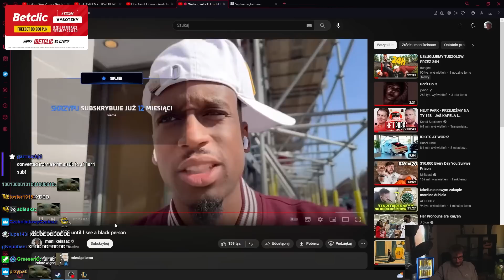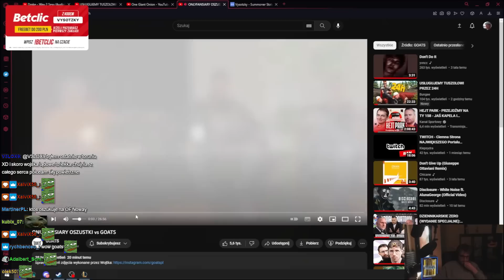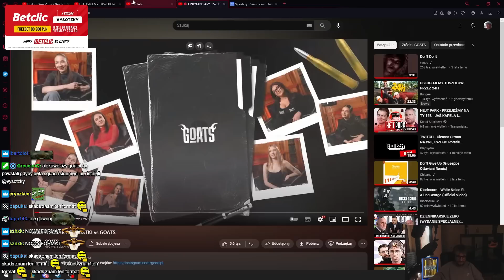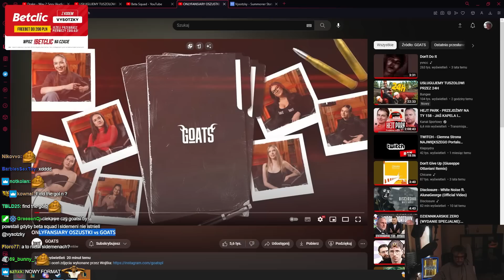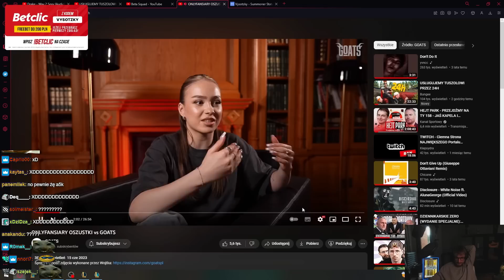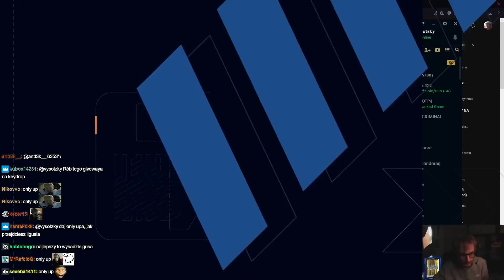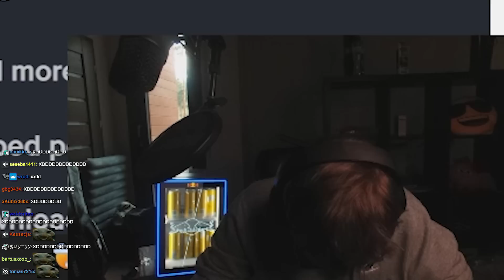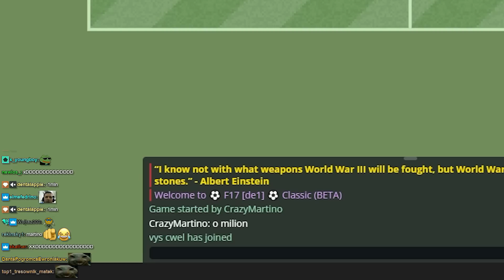VYSOTZKY | SEKRETNY PICK, ONLYFANSIARY W GOATS, MATA, ONLY UP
KIEDY TEN SEKRETNY PICK?